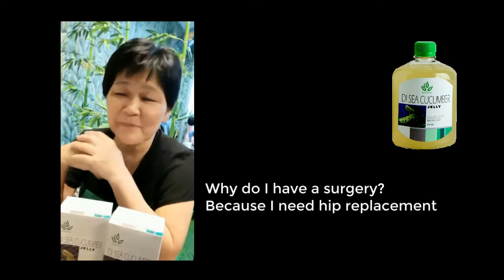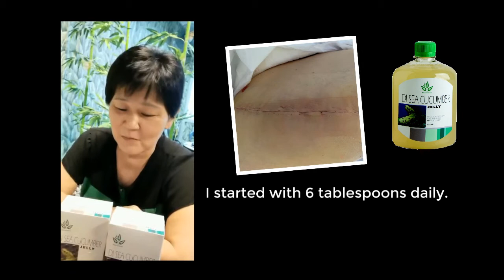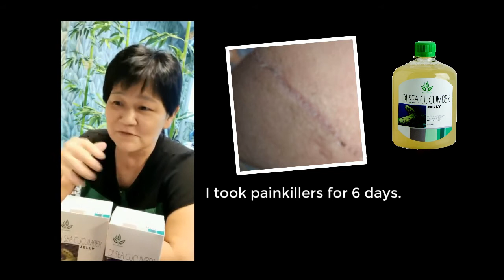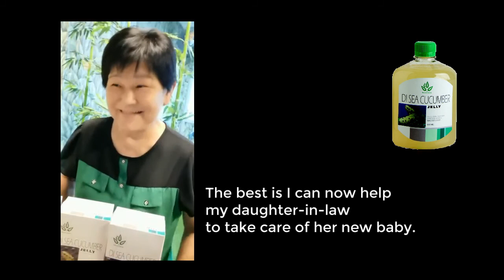D.I. SEA CUCUMBER JELLY | PRODUCT TESTIMONIAL (English Subtitles)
𝐃.𝐈. 𝐒𝐄𝐀 𝐂𝐔𝐂𝐔𝐌𝐁𝐄𝐑 𝐉𝐄𝐋𝐋𝐘
✓  Speed up recovery after surgery
✓ Wounds heal in a short period of time

𝐁𝐄𝐅𝐎𝐑𝐄 :  Need a hip replacement surgery, because of damaged cartilages.
𝐏𝐑𝐎𝐃𝐔𝐂𝐓 : D.I. SEA CUCUMBER JELLY, 6 tablespoons daily.
𝐀𝐅𝐓𝐄𝐑 : Feel less pain, wounds heal faster, fast recovery after surgery 👍
𝐁𝐎𝐍𝐔𝐒 : Poop better and easier.
𝐍𝐎𝐖 (𝐚𝐛𝐨𝐮𝐭 𝟑 𝐦𝐨𝐧𝐭𝐡𝐬 𝐥𝐚𝐭𝐞𝐫) : Able to walk and drive, can even help her daughter-in-law to take care of new baby, no problem ❤️.